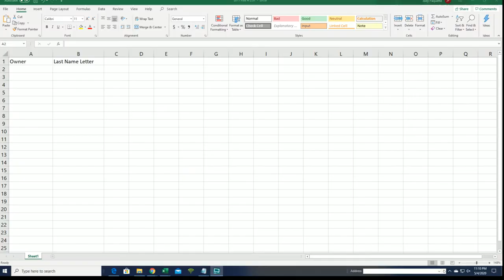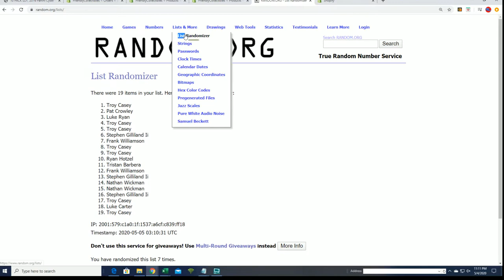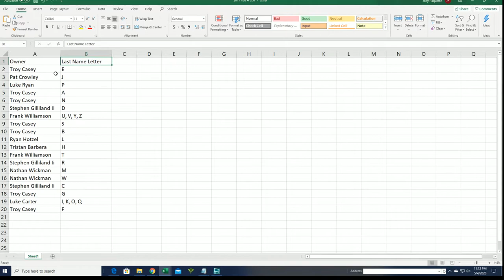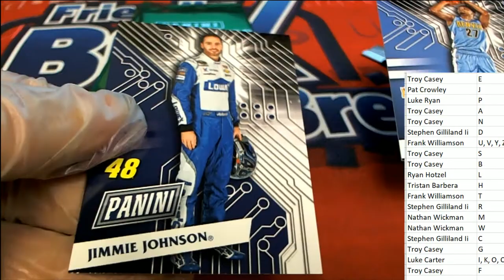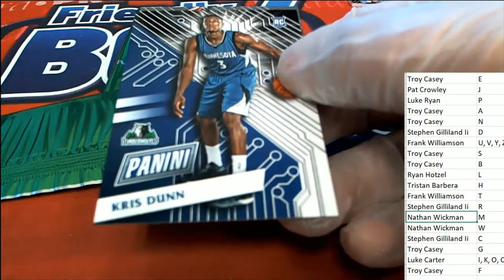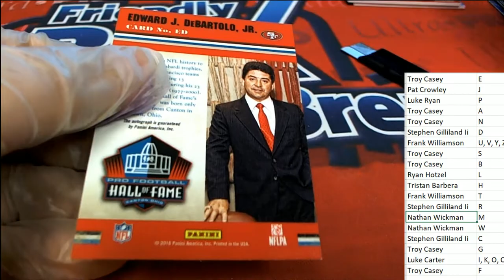2016 Panini Cyber Monday ID 16CYBERMONDAY101